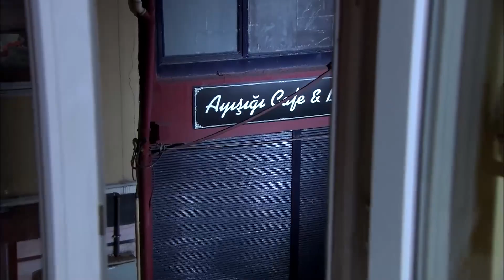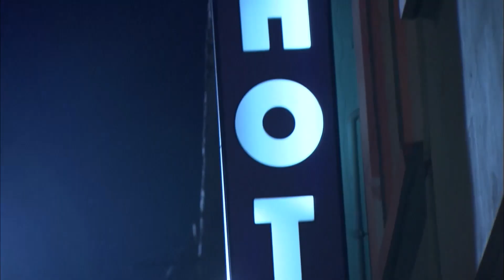Ezel Me Titra Shqip Episodi 68